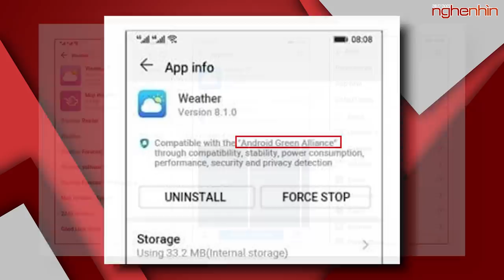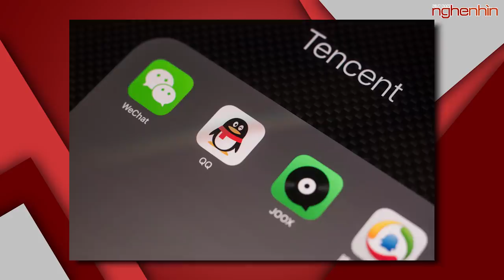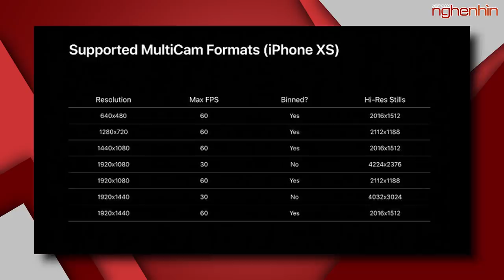Hệ điều hành ArK OS của Huawei lộ diện với giao diện gần giống iOS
Ark OS của Huawei, chạy trên nền Android với giao diện tương tự iOS
iOS 13 cho phép iPhone đời mới chụp hình cùng lúc từ camera trước và sau
Vingroup khởi công nhà máy sản xuất smartphone công suất 125 triệu máy/năm